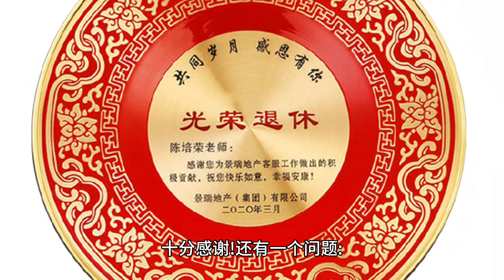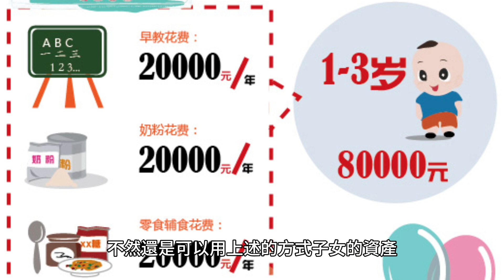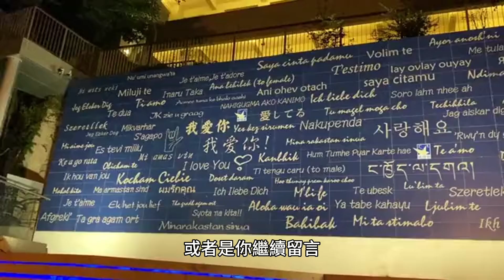00113 短篇 如何使資產和負債持續讓子孫繼承，世世代代不還錢！2024年2月28日 CLEC投資理財頻道